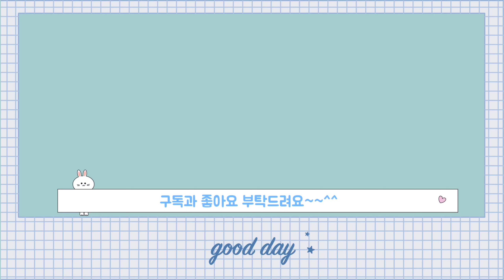변신 자동차 메카봇K와 비스트봇 개봉기-47개월(5살)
메카봇K와 비스트봇을 개봉하고 놀았어오~~